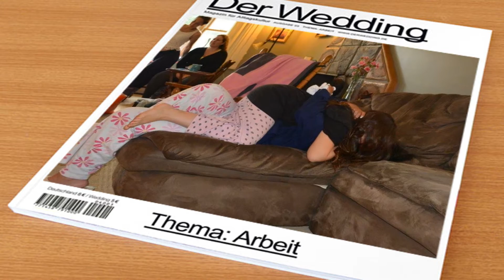Getting ready.. Its time for our Wedding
I wanna thank my sister and brother in law for letting us girls invade their home to get ready for our big day. Let the getting ready begin.

this music is not owned by me and is for the entertainment of the viewer and myself